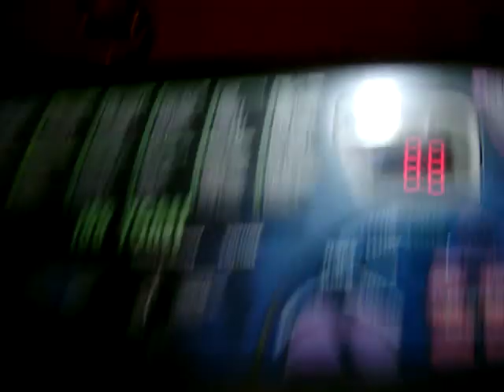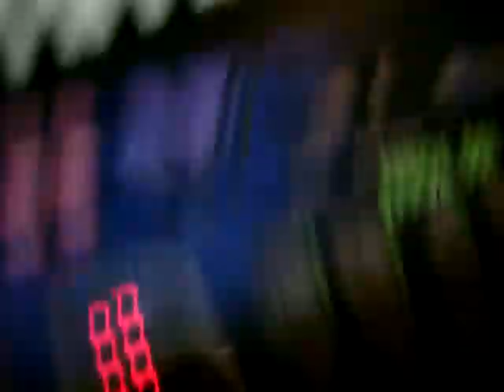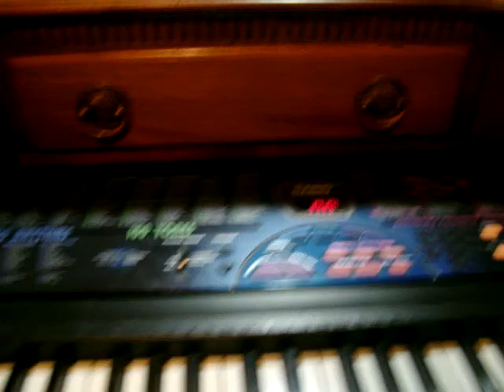cry out to jesus piano tutorial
this is my best attempt for a tutorial..lol sry when i play and sing u can't really see the keys